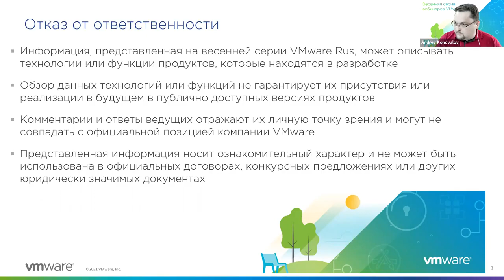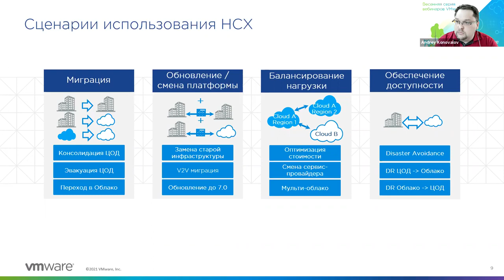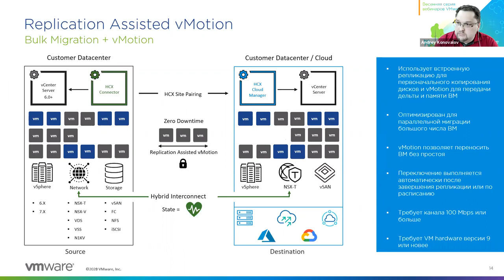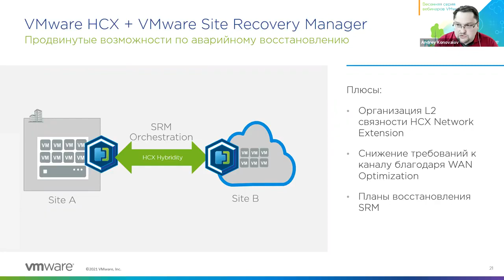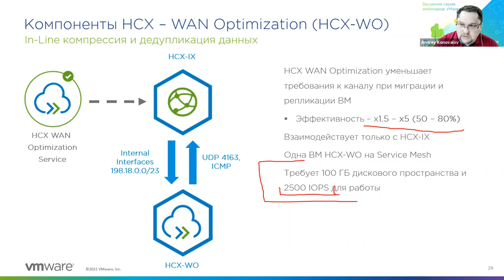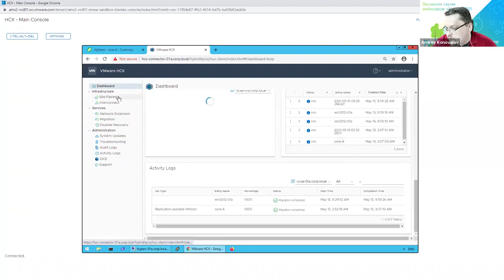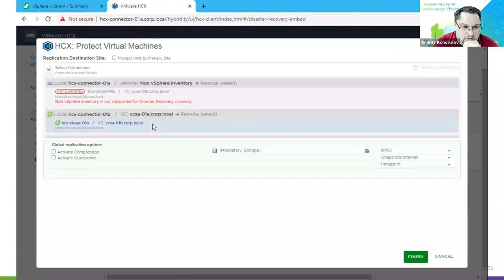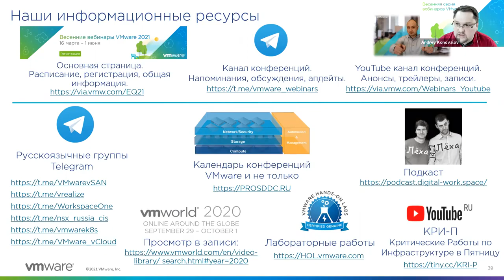Вебинар: VMware HCX или миграция туда и обратно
Когда речь заходит о публичных облаках, многих пугает перспектива попасть в зависимость от поставщика услуг и остаться в облаке навсегда. Возникает вопрос: как можно быстро и просто (по щелчку пальцев) перенести нагрузки из вашей инфраструктуры в публичное облако и обратно.